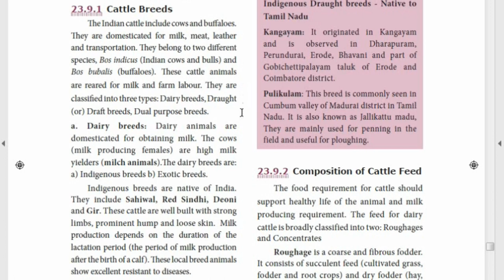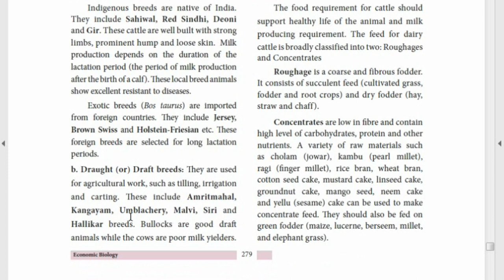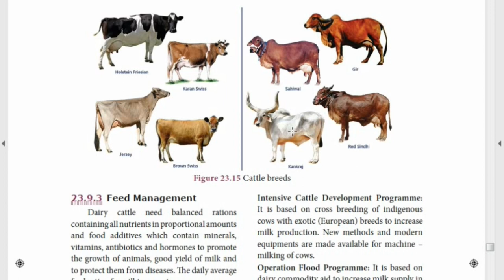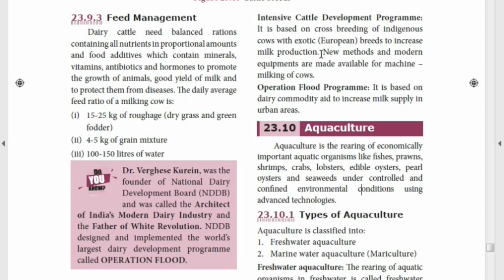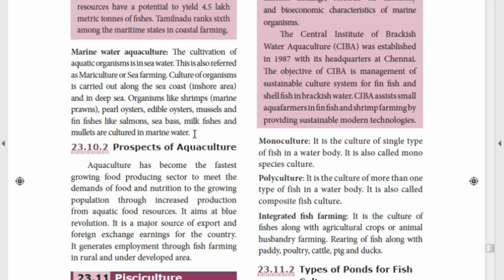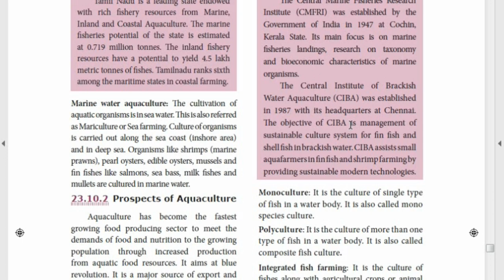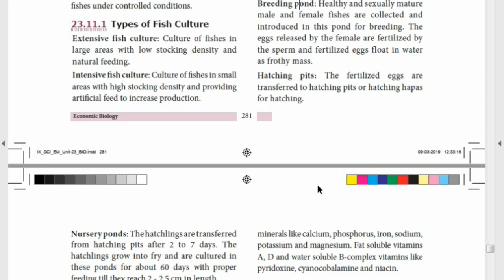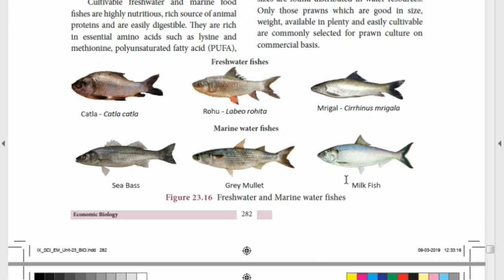9th Std Science (TN Samacheer) - Economic Biology - Part 3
Explanation on Dairy Farming and Aquaculture in detail